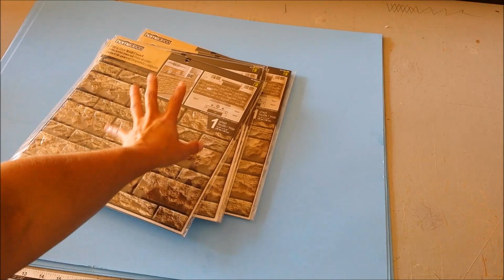DIY 1:6 Scale Dollhouse #4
How to make a Doll House with cardboard, foam board and poster paper.